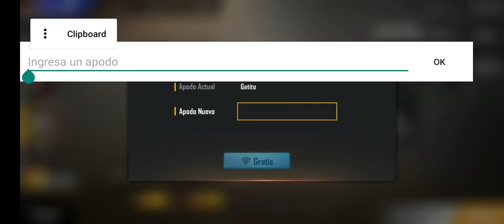٩ كانون الثاني ٢٠٢٠